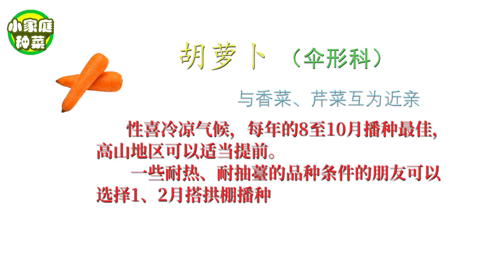如何在家种植胡萝卜？从播种到采收全过程——分享几个简单的小技巧，新手也能一次学会| How to grow carrots at home？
胡萝卜种植——从种子播种、容器选择、土壤选择、 施肥、 管理到采收。一次性了解如何在家种植胡萝卜!
Carrot planting: from seed sowing, container selection, soil selection, fertilization, management to harvesting. Learn how to grow carrots at home once!